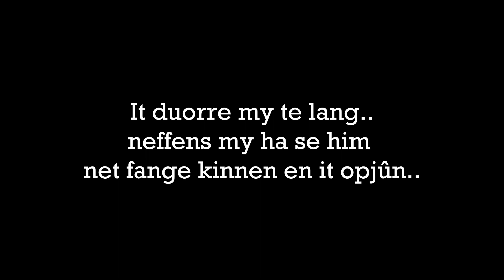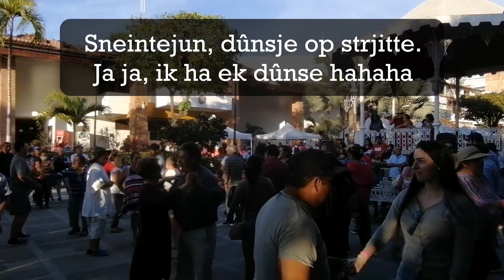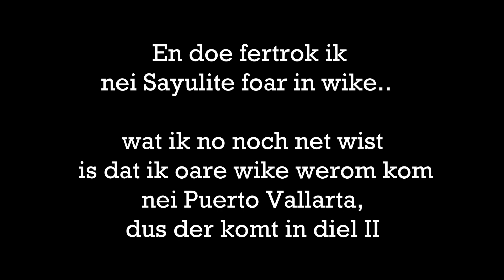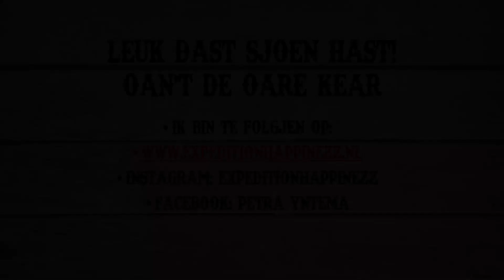vlog18 Puerto Vallarta deel I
Mijn eerste dagen in Puerto Vallarta, later kom ik nog terug. Kijk hiervoor naar deel II